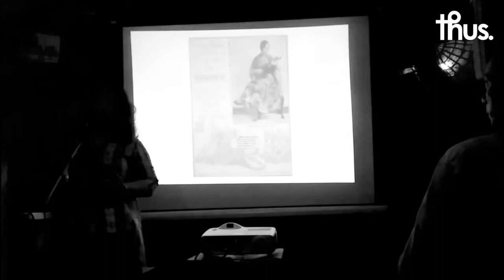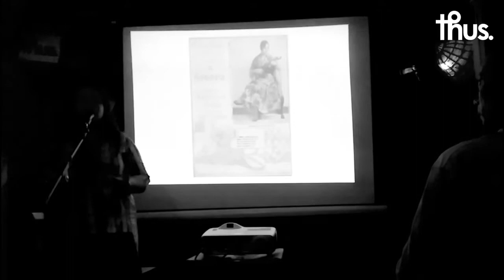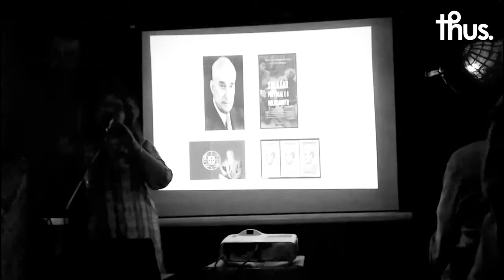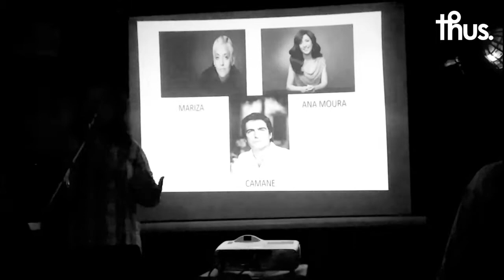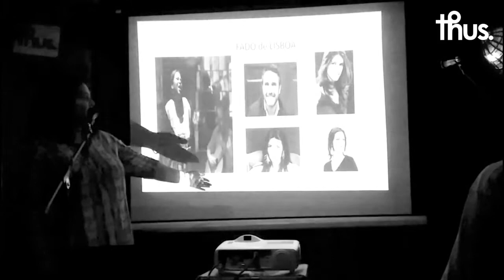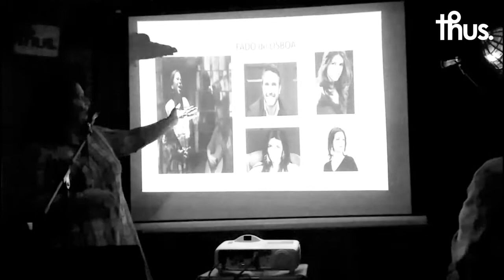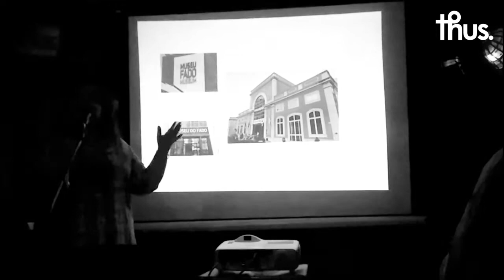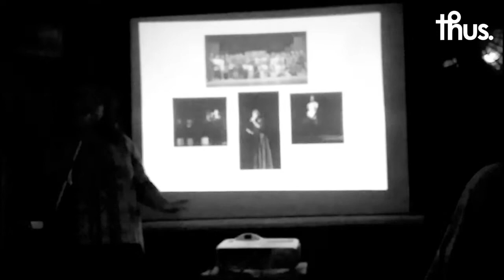Chronologies of Fado - Sonia Shirsat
Sonia Shirsat, "the ambassador of Goan music to the world”, takes us on a journey covering the origin, evolution and various aspects of Fado.
She explains Fado's structural elements, as well as the emotions, the pain and melancholy that this unique musical form seeks to express.
Join us as we unravel the mystical, melodious and memorable history of the Fado.
19 August 2019
00:54:44